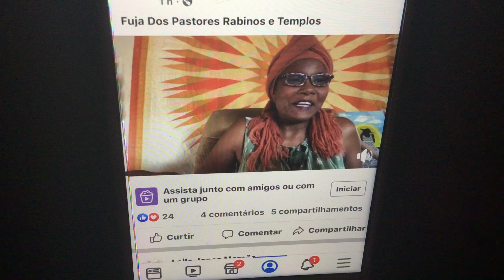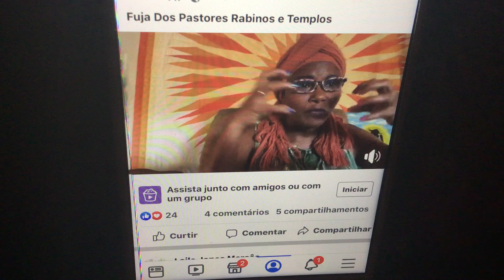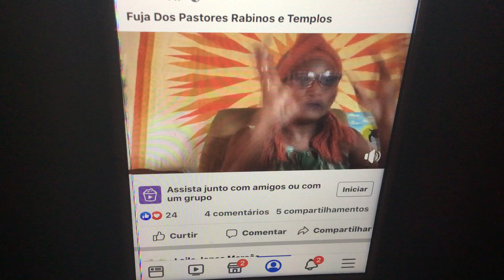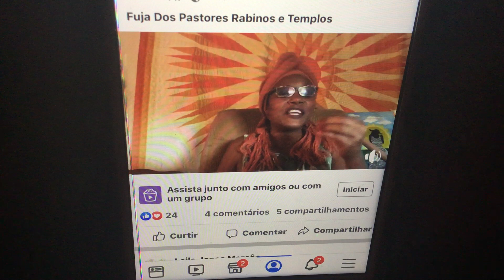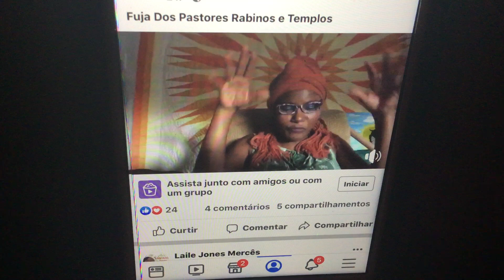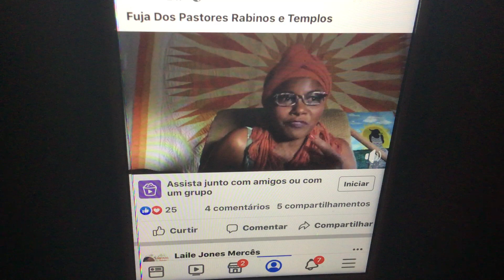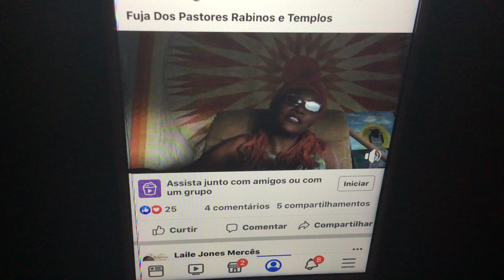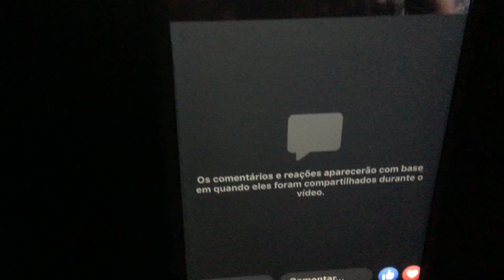Fuja de Pastores ,Rabinos e Templos Religiosos!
Sai das igrejas evangélicas e sistema religiosos faz 5 anos!
Ser liberto e sair do sistema religiosos mentiroso!
Se somos o tempo pra quer ir a Templo onde o Altissimo não habita?
Se o  ereto e ser e ir a Templo então porque as pessoas mesmo sabendo  verdade  ainda estão indo a Templos?